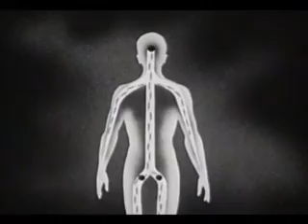Pink Floyd: Atom Heart Mother (Illustrated) Part 2:2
Pink Floyd's 1970 masterpiece, the Atom Heart Mother suite, illustrated with moving images from The Prelinger Archives.